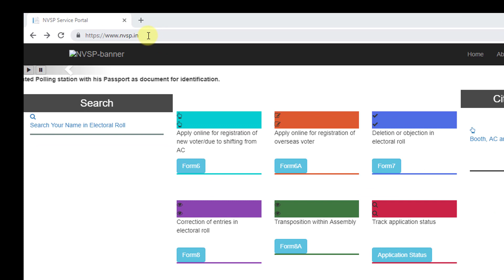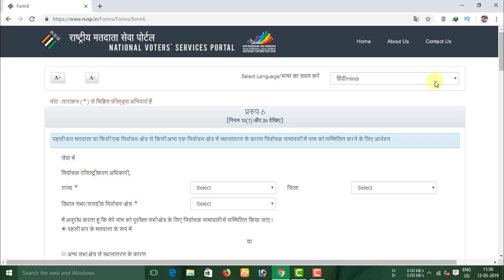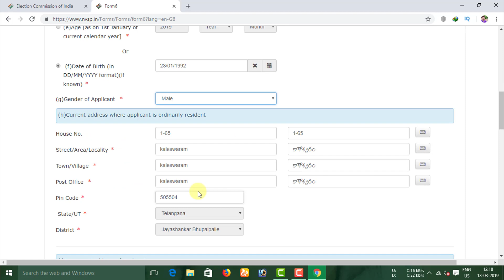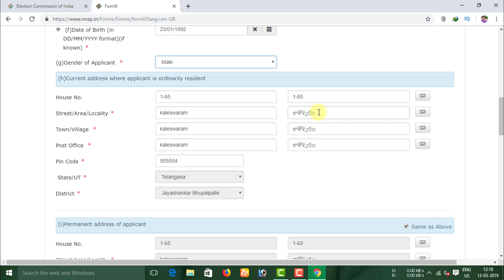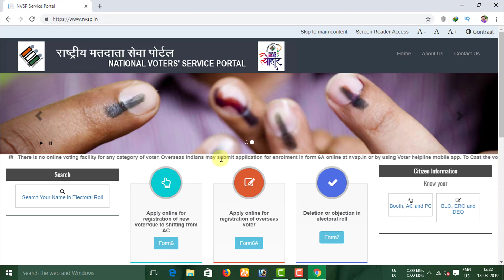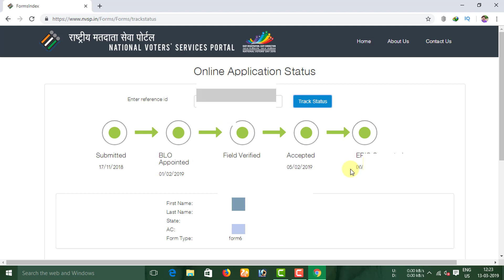How to apply voter id card in mobile | how to get voter id card online in telugu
How To Open Bank Account In Mobile Telugu | HOW TO OPEN BANK ACCOUNT ONLINE IN TELUGU

HOW TO GET PHONEPE MERCHANT ACCOUNT INSTANTLY IN TELUGU | How To Get Phonepe QR Code Telugu

How to enable bluetooth on hometheater2019 | in telugu | Telugu Tech with KMS

మీ దగ్గర్లో ఉన్న రేషన్ షాప్ లో ఇంకా ఎంత స్టాక్ ఉందొ మీ ఫోన్ నుంచే తెలుసుకోండి

How to Select Channels in Sundirect DTH in Telugu | how to choose channels in sun direct telugu

Queries Solved:

how to apply voter id card online in telugu,
how to apply voter id card online in mobile,
how to apply voter card online in telugu,
how to get voter id vard online in mobile,
how to get voter id card in mobile telugu,
how to download voter id card in mobile telugu,
voter id card status, how to track voter id status telugu,